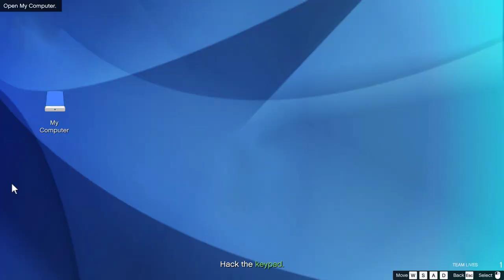Grand Theft Auto Online - Simeon Contract Missions on Hard Difficulty - Full Gameplay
This video contains 12 Simeon Contract Missions:

00:00:00 All in Game
00:03:20 Blow Up
00:05:27 Blow up II
00:09:29 Blow Up III
00:13:34 Chasers
00:19:05 Chasers II
00:21:40 El Burro Heists
00:25:22 Gentry Does It
00:29:40 It Takes a Thief
00:36:23 Rich Man in Richman
00:41:34 Rockford Roll
00:44:30 Where the Credit Due

ALL IN GAME
Simeon wants a Baller repossessed, which is being protected by Ballas members, in a parking lot in Davis near Grove Street. A few Ballas are protecting it so the player needs to eliminate them and take the Baller and then deliver it to the dealership. More Ballas will come along the way after the team to take the car back, the player can choose to kill them or simply escape from them.

BLOW UP
Simeon is unhappy with a dealership down on Strawberry Avenue in Davis because they encourage their customers to choose vehicles they can afford. He orders the team to head there and destroy all the dealership's vehicles. The team will gain a wanted level and when they lose it, they will just need to get back to the dealership.

BLOW UP II
Simeon has a rival, he's a club owner who owns a large variety of cars, and has stolen a yellow Banshee from Simeon. For revenge, Simeon orders the team to head to the rival's parking lot where the cars are in Downtown Vinewood, and destroy them all. Once the team arrives there, Simeon will text the player to keep the yellow Banshee away from damage. After destroying all the cars, the team will gain a 3-star wanted level and after losing it, the Banshee must be delivered to the dealership.

BLOW UP III
Just like the other Blow Up mission series, there is now a car dealership that has low interesting financing, and credit limits that Simeon dislikes. He orders the team to destroy their cars. The cars are being imported in the docks, different as the previous missions, now the dealership has bodyguards who will protect the shipment. After destroying all the cars, two SUVs with 2 enemies inside each will chase the team. Killing them or just outrunning them, the team needs to return to the dealership.

CHASERS
Simeon had given credit to a Carson Avenue Families' member to possess a Coquette and now he wants it back. After one of the team's players has the car, he will automatically receive a 2-star wanted level. When the player loses the wanted level, he/she needs to simply get the car back to the dealership and collect their reward.

CHASERS II
Simeon gave credit to a Ballas member, giving him a yellow Tornado. He is driving the car down Grove Street in Davis and Simeon orders the team to get down there and get the car back.  However, killing them or just escaping from them, the team needs to get the car back to the dealership.

EL BURRO HEISTS
Simeon gave credit to a Vagos' member with a Dominator. So Simeon orders the team to get it back. The gangster is in El Burro Heights, hence the name of the mission, with few Vagos bodyguards. Once the team kills them all, the player who is driving will need to take the car quickly back to the dealership, or more Vagos will chase after the player and try to get the car back.

GENRY DOES IT
Simeon explains that he needs more cars to his dealership. He reveals that there are some rich fools in the Gentry Manor Hotel who can be easily robbed. The team needs to get two cars, a Felon GT and a Banshee. After the team loses the wanted level, they just need to get the car to the dealership.

Simeon is desperate because someone stole a blue Jackal and a yellow Coquette from his garage at the docks.
Once the player has the two cars, they need to be returned to the dealership.

RICH MAN IN THE RICHMANS
The player is required to steal two luxury cars from the Richman Mansion in Richman - the Stinger GT and the Super Diamond.
The player needs to hack a gate in order to gain access to the mansion, take out the patrol guards, and steal the cars. Stealing a car without interacting with the guards will give a two-star wanted level.
Once both cars are stolen and dropped off behind the dealership, Simeon thanks the player(s) for the help, and rewards the player.

ROCKFORD ROLL
Simeon wants a 9F Cabrio repossessed, which is parked in the front of the Rockford Dorset Hotel. The team needs to simply approach the car and steal it. Loose the Cops and deliver a car to the dealership.

WHERE A CREDIT DUE
The team needs to repossess a pink Zion, located behind Chantelle's Beauty Salon on Carson Avenue in La Mesa. Once the team steals the car, the owner will try to get the car back and the player will receive a one-star wanted level.
The team must simply lose their wanted level and deliver the car to the dealership.